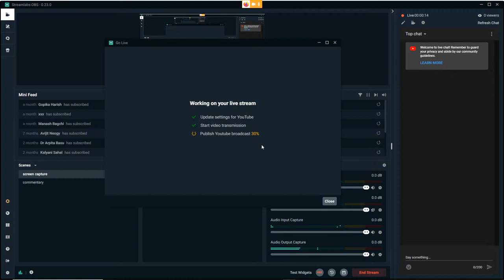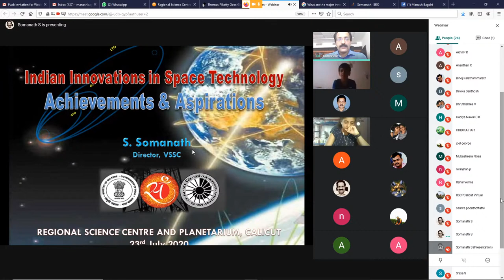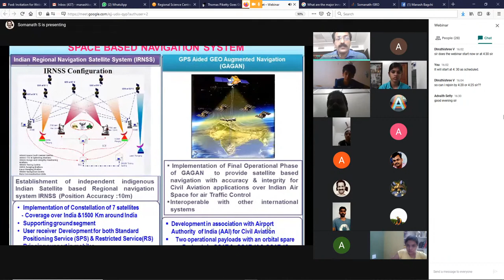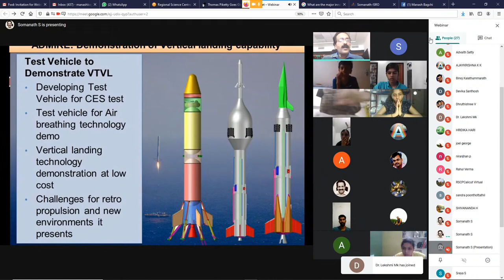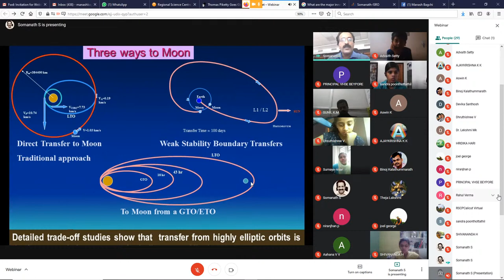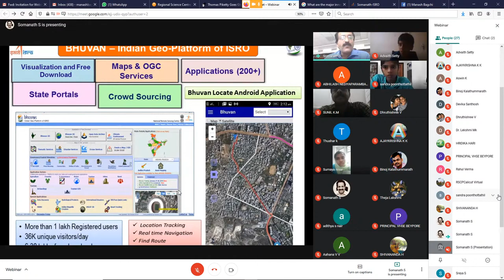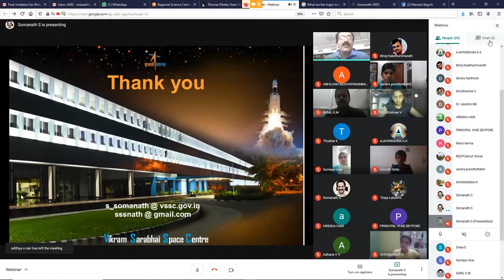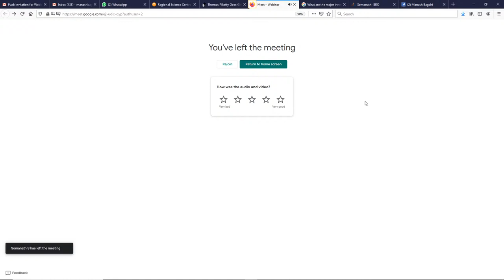Dr. Somanath ISRO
Innovations in Space Technology